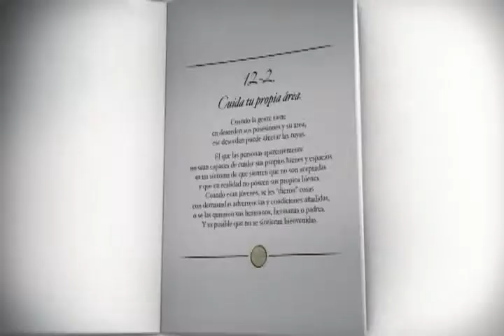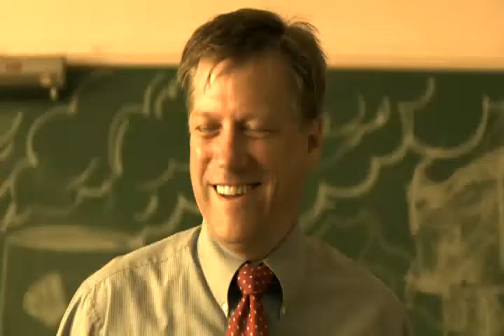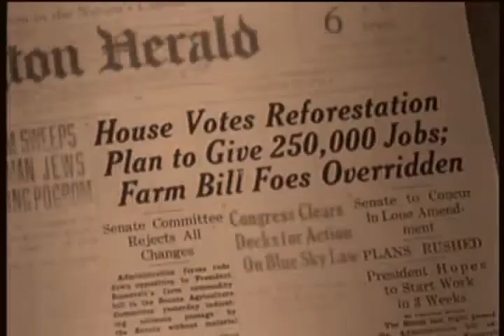Ayuda a cuidar el planeta